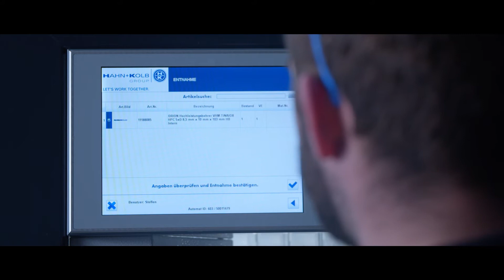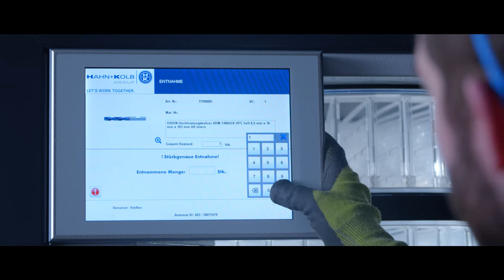Automatisierte Materialversorgung mit dem Werkzeugausgabesystem METZLER-MAT/HK-MAT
Effiziente Beschaffungslösungen: Optimieren Sie Ihre Prozesse und bringen ein Höchstmaß an Effektivität in die Werkzeugausgabe mit unseren Ausgabesystemen.